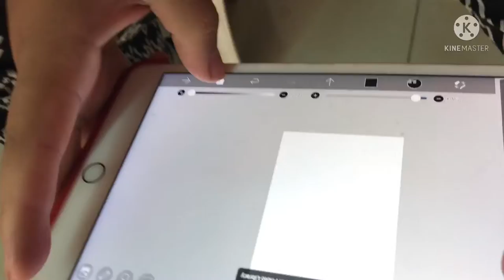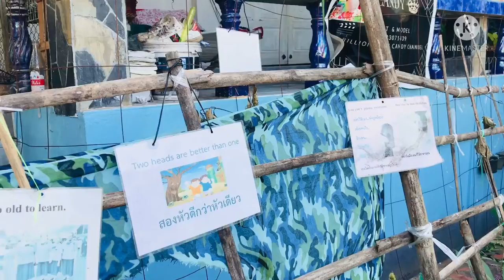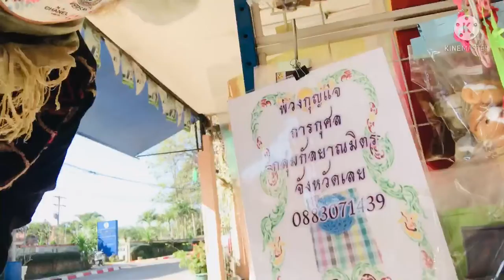แคนดี้ปีเตอร์กับภารกิจจิตอาสา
Km group and NFE Loei, Thailand 🇹🇭